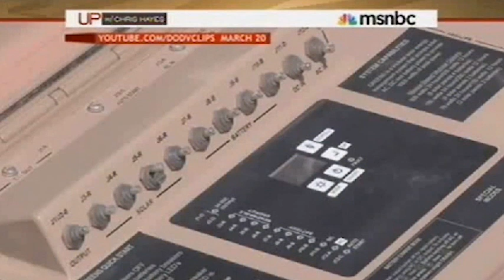MSNBC: Up with Chris Hayes (2012)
SELF's executive director, Bob Freling, appeared on Up with Chris Hayes to discuss the renewable energy future and who is being left behind.